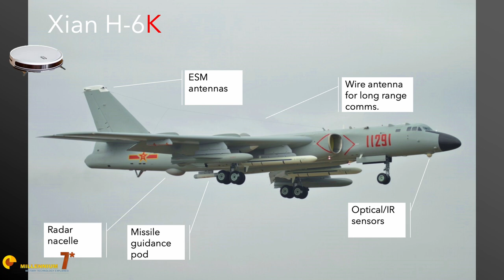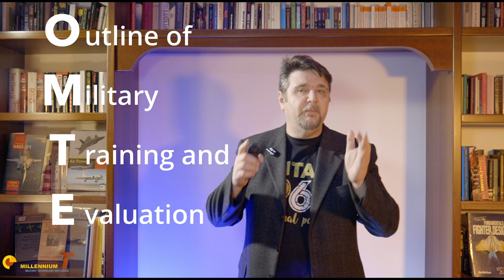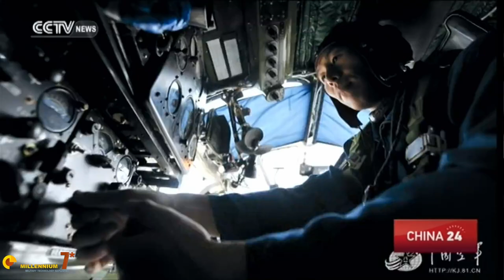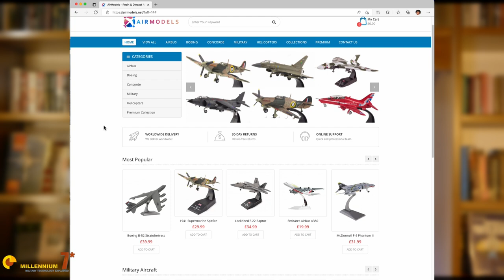The NEW Chinese Bomber Fleet is working.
In the last few years the Chinese bombers, the H-6, have evolved because of the new training syllabus of the Chinese pilots. Let's have a look!